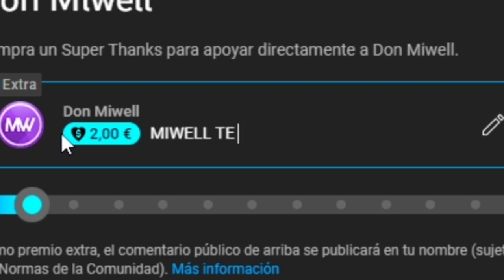CAZANDO MITOS CON BRAVA! | MIWELL